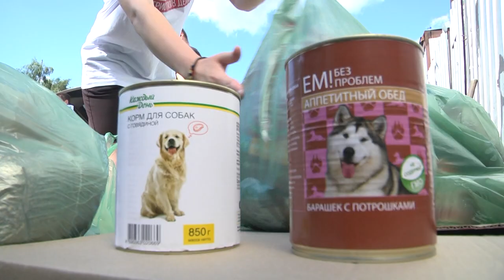В Щёлкове вновь прошла благотворительная акция «Сосисочка» в помощь бездомным животным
В Щёлкове вновь прошла благотворительная акция в помощь бездомным животным под названием «Сосисочка». В очередной раз неравнодушные жители вместе с депутатом Павлом Жуковым собрали и передали в приют «ЗооДом» корм и наполнители. Принять участие в таком добром деле может любой желающий. Смотрите наш следующий сюжет.